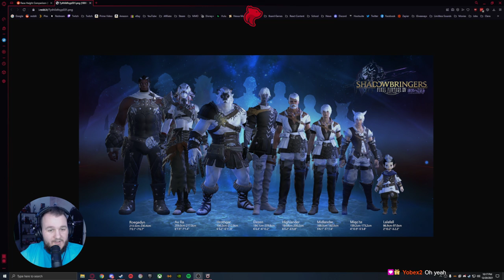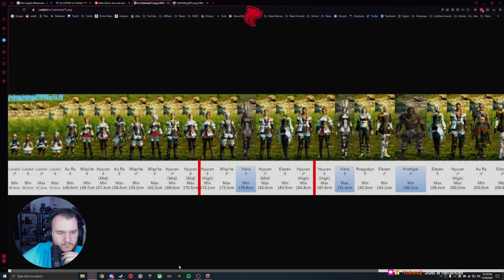Final Fantasy XIV: Heavensward - Part 15 (Let's Play) [2022]